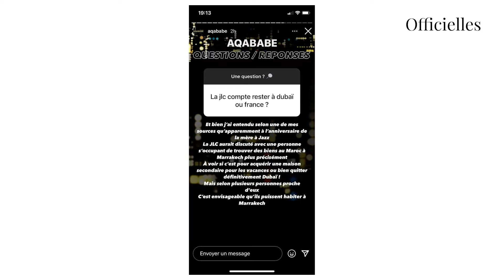Jazz et Laurent sur le point de quitter Dubaï définitivement ?